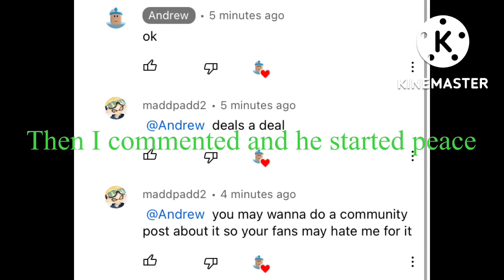Update on Andrew (we started peace)